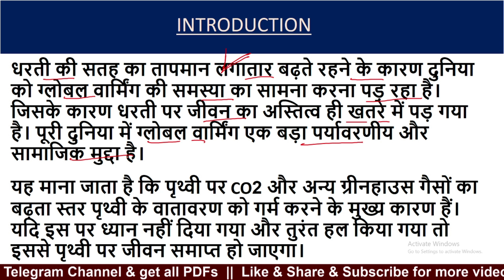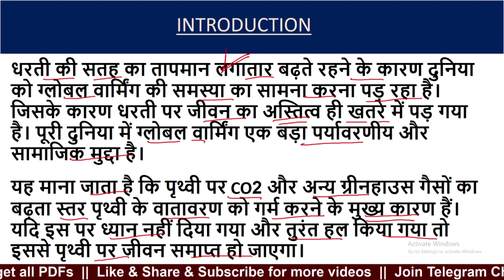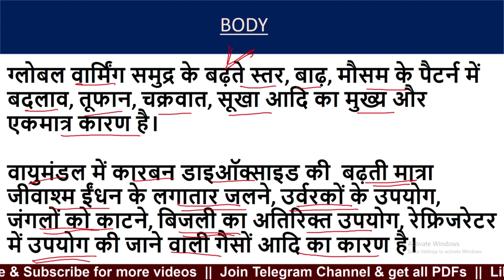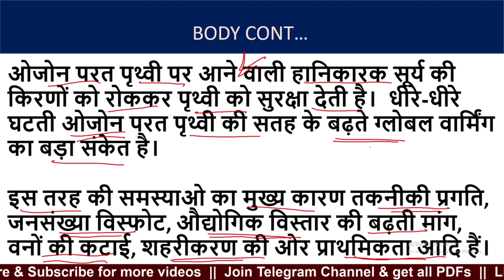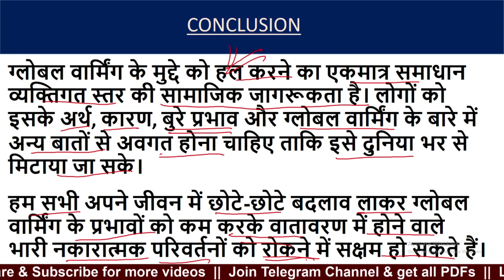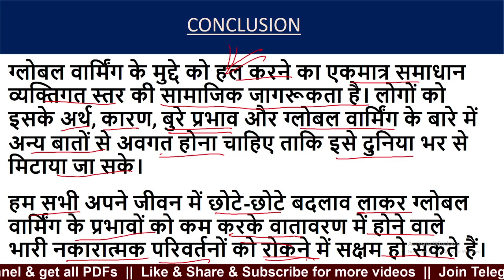Global warming essay in hindi for ssc cgl tier 3 | Global Warming Essay in Hindi for ssc chsl 2020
Global warming essay in hindi for ssc cgl tier 3 | Global Warming Essay in Hindi for ssc chsl 2020 | ssc essay writing ,studyguru pathshala

Join SSC MTS Tier-II Descriptive Batch Now –

✅ 60+ Hours of Interactive Live Classes (Bilingual)
✅ Essay, Letter, Application & Precis writing are covered
✅ 24×7 WhatsApp doubt solving
✅ Topic discussion in Live Class
✅ Feedback will be provided of your writing
✅ एग्जाम होने तक कोर्स चलेगा
✅ Enroll in this Batch, Limited Seats available